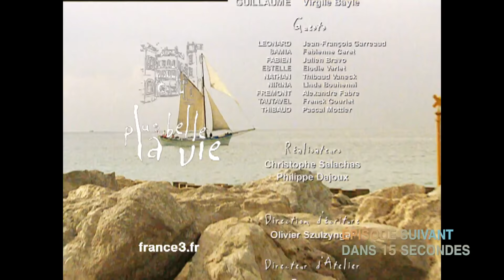PBLV - Saison 3, Épisode 768 | Frémont sort de l'hôpital psychiatrique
Luna a pris la décision que si Guillaume repartait au Laos, tout serait finit entre eux.
Frémont sort de l'hôpital psychiatrique, entouré de Juliette et Céline, qui tentent de le rassurer. Luna annonce le départ de Guillaume à Charlotte. Charlotte, désolée, lui avoue qu'elle a de tels problèmes d'argent qu'elle ne pourra pas la payer... Nathan parle à Rachel de la décision de son père de repartir et de l'envoyer chez sa mère à Bordeaux. Rachel lui promet d'aller parler à Guillaume, et de lui proposer d'émanciper Nathan.

Au mistral, Luna a la surprise de voir débarquer Frémont qui souhaite lui parler...
Samia s'amuse de la jalousie de Fabien, mais Rudy ne constate aucune réaction de la part d'Estelle. Roland prévient Fabien et Estelle qu'il y a une fuite d'eau chez Mélanie, Fabien part en trombe. Mais quand il arrive, il découvre Samia, et Rudy en peignoir !

Guillaume passe faire le point avec Tautavel, le chiffre d'affaire du cabinet a augmenté de 50%. Mais Guillaume a une autre conception de la médecine, et hésite lorsque Tautavel lui demande de lui céder sa clientèle...

👉 Première diffusion : 22 août 2007